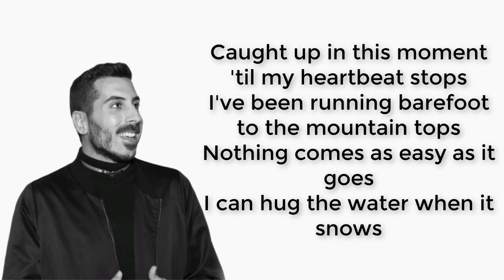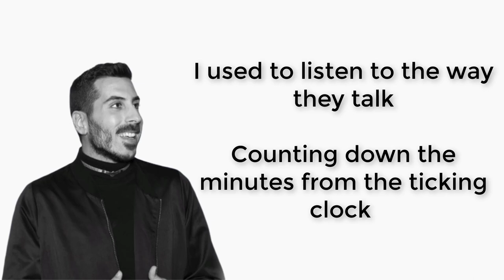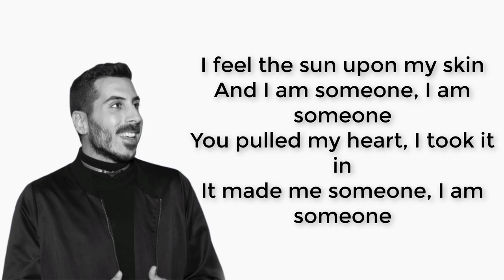Kobi Marimi - Home (Israel Eurovision) (Lyrics)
Song: Kobi Marimi - Home
Artitst: Kobi Marimi

Have Fun !